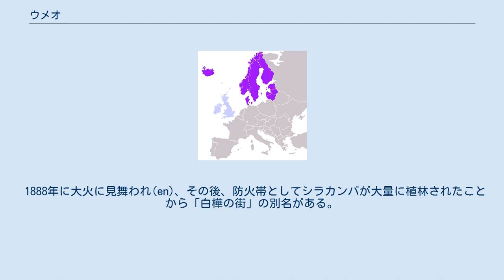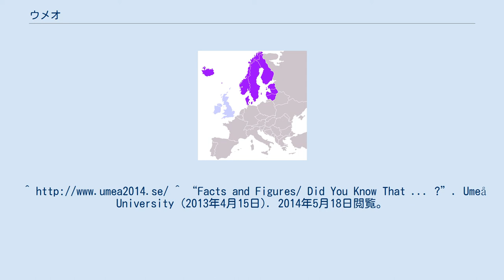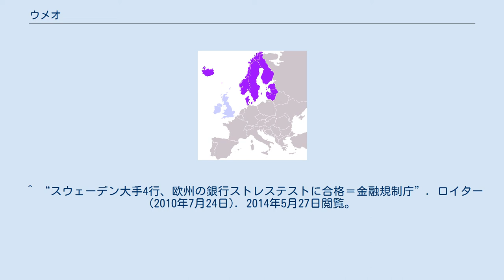ウメオ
ウメオ（スウェーデン語発音: [ˈʉːmɛo] ( 音声ファイル)、スウェーデン語: Umeå）は、スウェーデンのヴェステルボッテン県にある都市。
2つの大学があり、合計3万人以上の学生が学んでいる。
またスウェーデン北部の最も大きな都市である。
1965年に大学ができて以来、急激に成長した。
ウーメオ、ウーメオーとも表記される。
 2014年の欧州文化首都になることが決定している。
 1888年に大火に見舞われ(en)、その後、防火帯としてシラカンバが大量に植林されたことから「白樺の街」の別名がある。
 ウメオはストックホルムの北600 km (373 mi)、北極線の南400 km (249 mi)にあり、ボスニア湾に注ぐウメ川の河口の少し北にある街である。
ウメオはストックホルム・ウプサラ地方より北にある街としては最大の街であり、北部スウェーデンの中心都市と看做されることがある。
ウメ川の河口の南端にはホルムスンド港があり、フィンランドのヴァーサとフェリーで繋がっている。
そのためウメオにはフィンランド系スウェーデン人が暮らしている。
 女子サッカークラブ、ウメオIKの本拠地である。
 ウメオの気候は亜寒帯であり、短くて程々に暑い夏がある。
冬は長く凍てつくが、メキシコ湾流の影響で緯度の割には気候は穏やかだという意見がある。
1月の平均気温はマイナス8度であり、7月は16度である。
^ “Facts and Figures/ Did You Know That ... ?”. Umeå University (2013年4月15日). 2014年5月18日閲覧。
 ^ “Klart att Astra Zeneca läggs ned 2011”. ヴェステルボッテン・クーリレン (2009年3月12日). 2011年7月7日時点のオリジナルよりアーカイブ。
2014年5月27日閲覧。
 ^ “スウェーデン大手4行、欧州の銀行ストレステストに合格＝金融規制庁”. ロイター (2010年7月24日). 2014年5月27日閲覧。
 ^ “Weather Information for Umeå”. MSN Weather. 2009年1月1日閲覧。